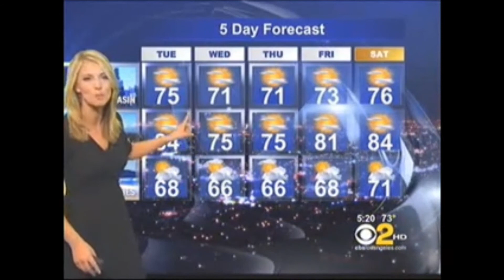Evelyn Taft 2010/09/06 5:17PM HD//knee; extremely busty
knee; extremely busty